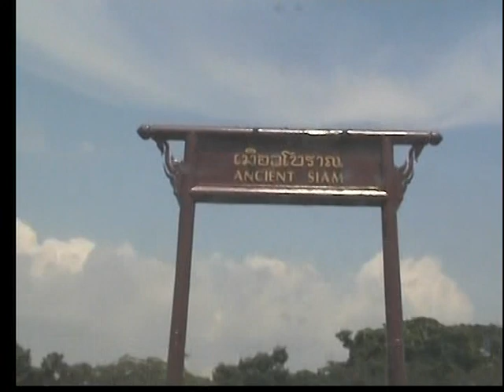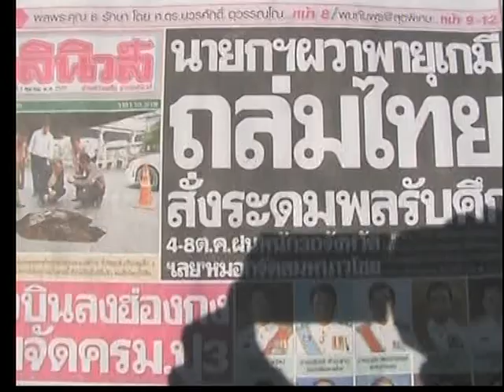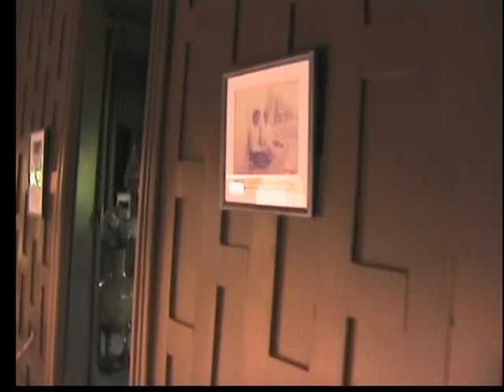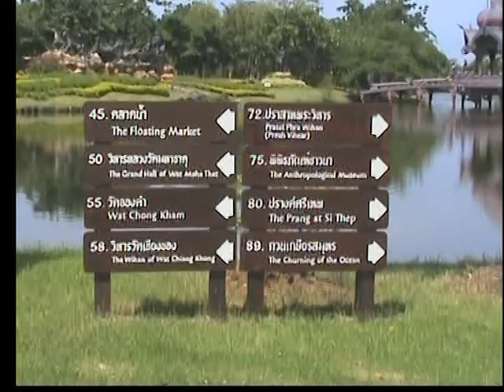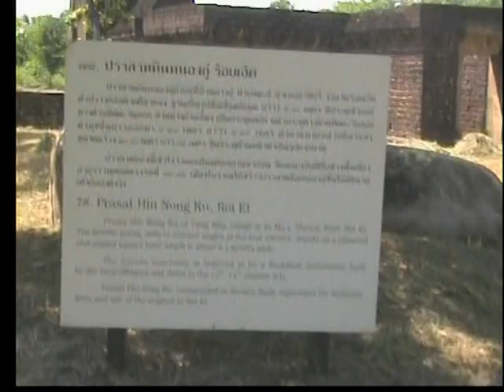เมืองโบราณ 1 -- Ancient Siam PART 1 -- Oct.3, 2012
1. Suvichai's VDO CAM. - ลูกปิดเทอมพามันออกห่างจากเกมส์ออนไลน์ยิงกันสู้กันแข่งกัน เข้าสู่ความสงบงดงามอลังการที่เมืองโบราณ จ.สมุทรปราการ,Thailand.